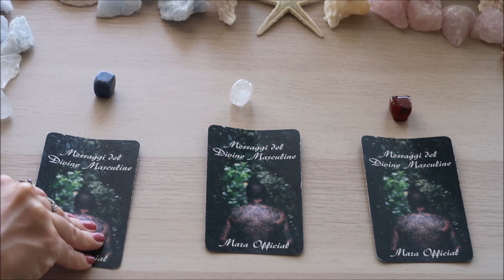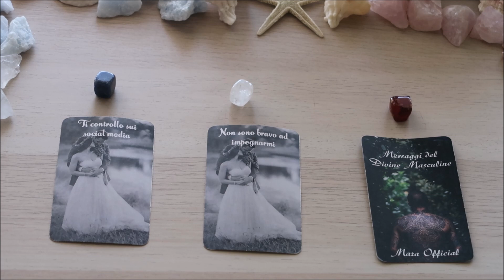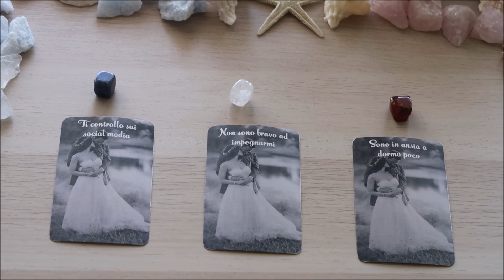Cosa vuole dirti? 🔮 Mini Scegli i tarocchi 🔮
🔮TIMESTAMPS:
⭐Gruppo 1:  00:51
⚡Gruppo 2: 01:30
🌙Gruppo 3: 02:08